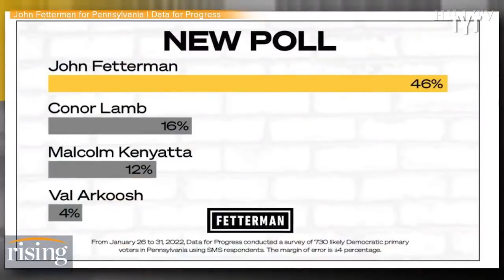Progressive Fetterman SHAKES Democratic Establishment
Progressive John Fetterman is terrifying the democratic establishment in more ways than one in the Pennsylvania renate race.  David Shuster breaks it down on Rebel HQ.